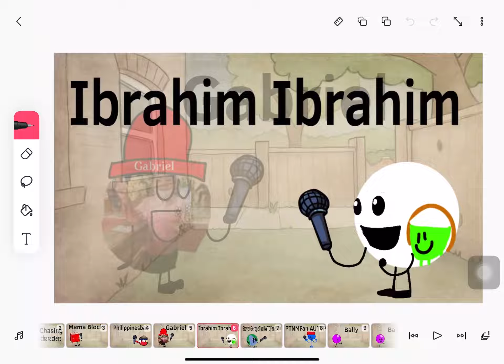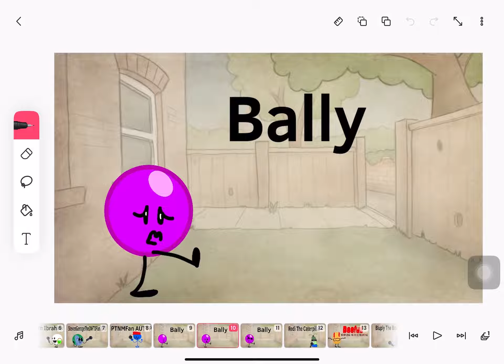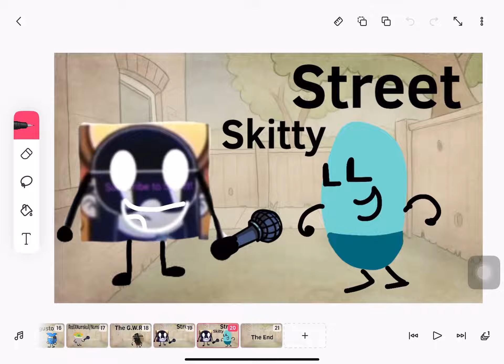FNF Chasing With My Characters